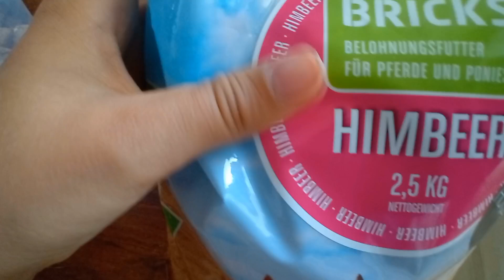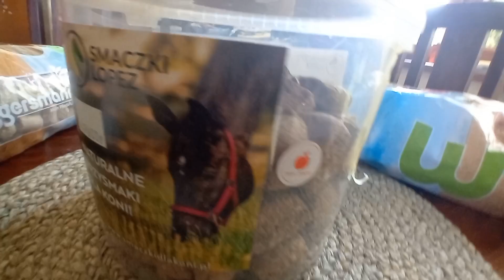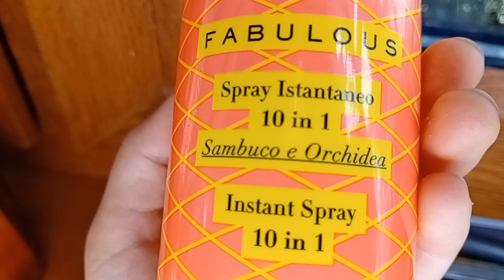co pakuje na obóz?💚🐴🐎